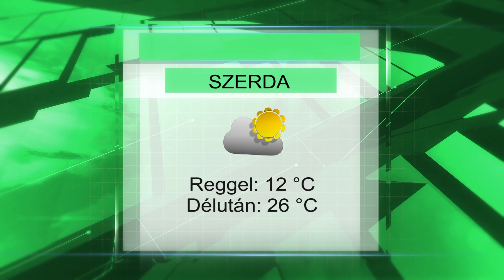Szerdai időjárás előrejelzés